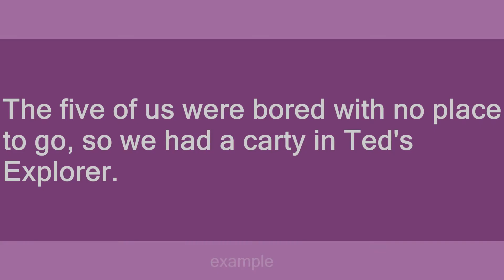Carty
Slang flashcards: